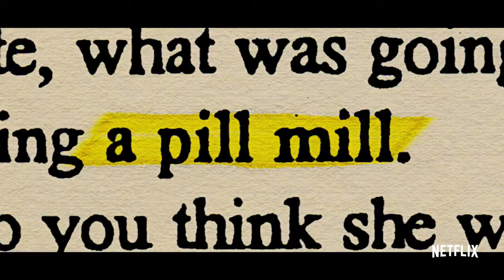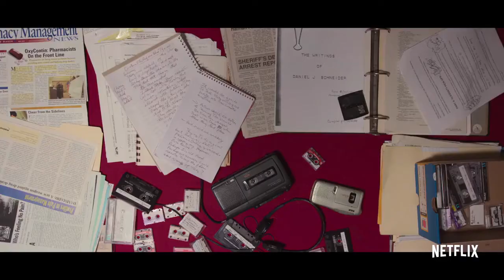The Pharmacist Trailer (Netflix) | Movie Center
Watch The Pharmacist Trailer on Movie Center!

After losing his son in a drug-related shooting, small-town pharmacist Dan Schneider embarks on a crusade to bring a reckoning against the powerful figures behind the nation's devastating opioid epidemic.